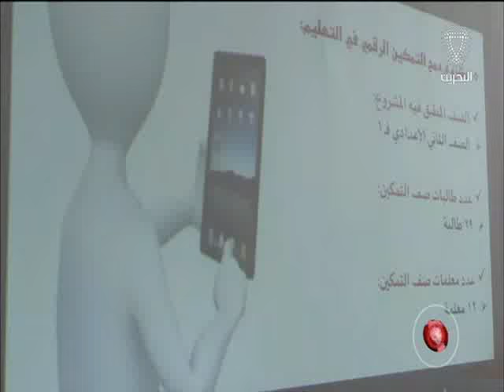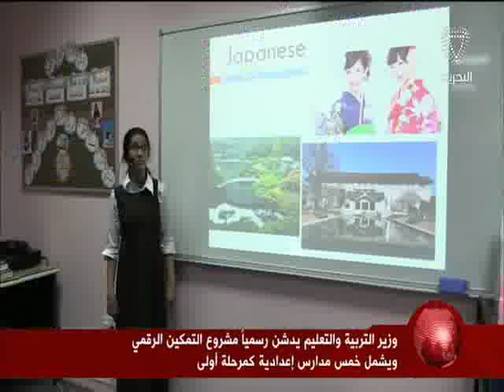البحرين: وزير التربية والتعليم يدشن رسمياً مشروع التمكين الرقمي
المنامة في 16 فبراير/ بنا / بناءً على توجيهات حضرة صاحب الجلالة الملك حمد بن عيسى آل خليفة عاهل البلاد المفدى بشأن تنفيذ مشروع التمكين الرقمي، قام سعادة الدكتور ماجد بن علي النعيمي وزير التربية والتعليم بالتدشين الرسمي لهذا المشروع خلال الفصل الدراسي الثاني، والذي جاء بعد مرحلة التحضير وبناء القدرات الذاتية التي تمت خلال الفصل الدراسي الأول، ويشمل خمس مدارس إعدادية كمرحلة أولى.